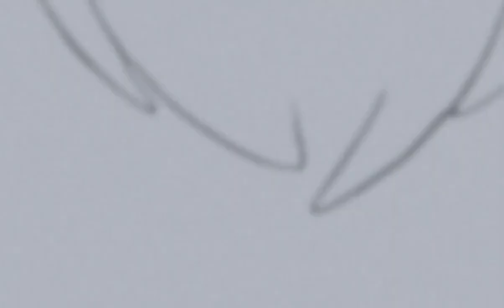Abertura A Lenda de Tarzan da Disney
A série A Lenda de Tarzan dá sequência ao filme animado Tarzan lançado pela Walt Disney em 1999.

Somente divulgação. Não tenho direitos sobre o vídeo.